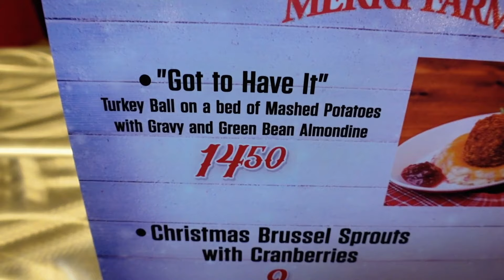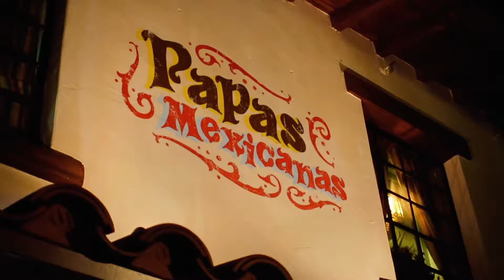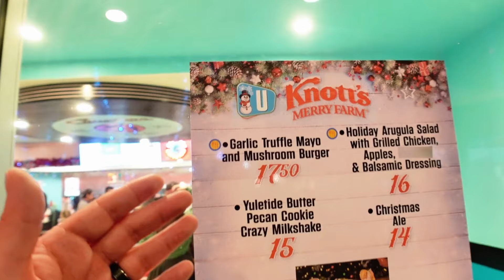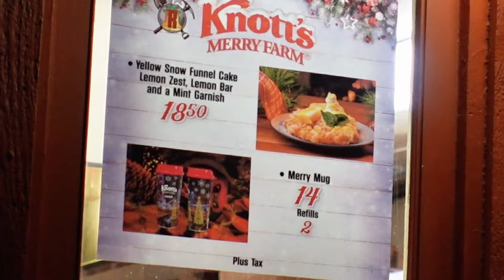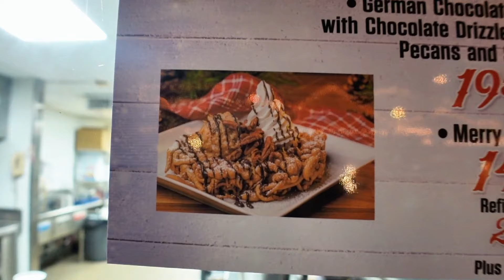WE MET SANTA! | KNOTT'S MERRY FARM | FOOD VLOG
DBONS FIRST SNOW STORM!